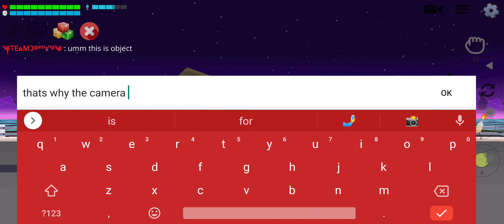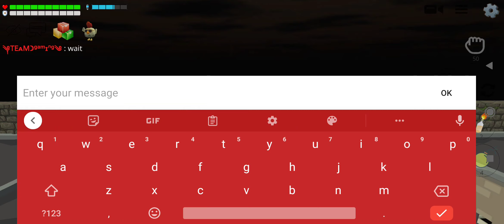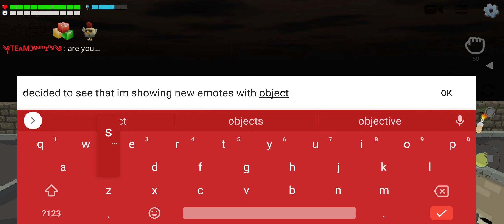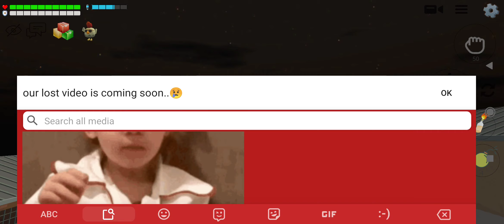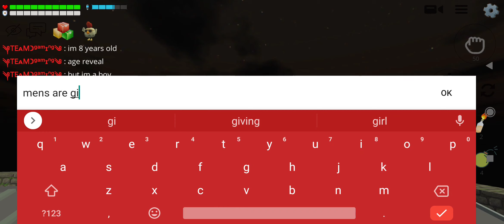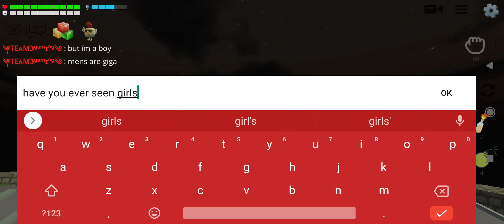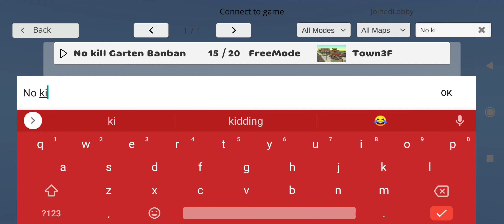All New Secrets in Chicken Gun (Test out)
Would you like to test it out?
Comment Down 👇 Below
I am m Fan of